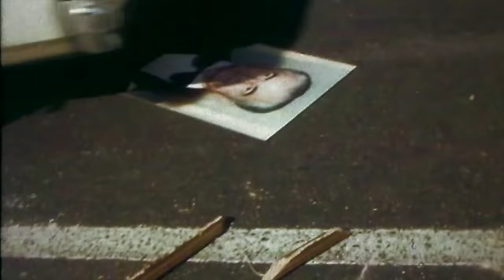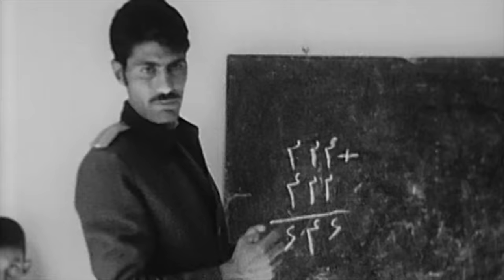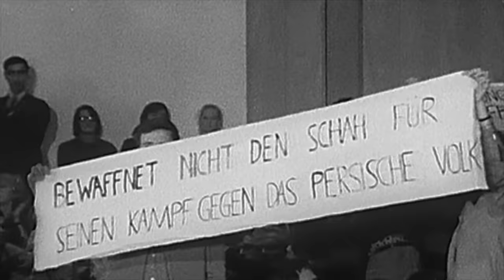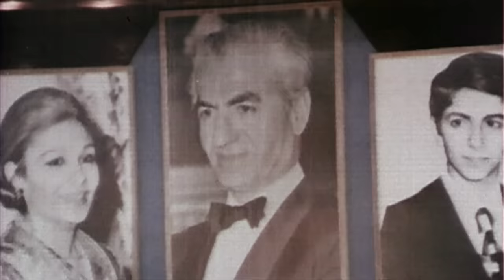Last Persian Shah - Full Movie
Shah Mohammad Reza Pahlavi would have been 100 years in October 2019. The Shah's story begins with good ideas and ideals and ends in bloody chaos.

On the one hand, he helped carry Iran into modernity. His wealth was legendary, and his marriages made tabloid headlines for years. However, his name also stands for a time of human rights violations, vicious oppression and intolerance.